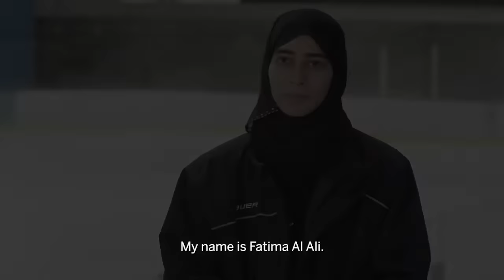50 Years | 50 Faces: Fatima Al Ali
Emirati ice hockey player Fatima Al Ali fell in love with the sport at a young age, eventually earning a spot on the UAE Women’s National Team. While practicing her stickhandling at a rink in Abu Dhabi, Fatima met Washington Capitals great and team ambassador Peter Bondra. Impressed by her stick skills, Peter made a short video of Fatima and posted it on Twitter. Little did both know that the video would go viral and bring Fatima and her teammates halfway around the world to skate with the Capitals in Washington, DC during the NHL’s “Hockey is for Everyone” month, compete against other women’s teams and participate in clinics with the American Special Hockey Association.

From dropping the ceremonial puck in front of a crowd of 18,000 to taking the ice alongside her hockey hero Alex Ovechkin, the sports photographer turned national team member would go on to become the first Arab woman to officiate at an International Ice Hockey Federation World Championship and serve as an NHL global ambassador.

Listen to Fatima share her story about a journey that broke stereotypes and captured the hearts of hockey fans around the US.